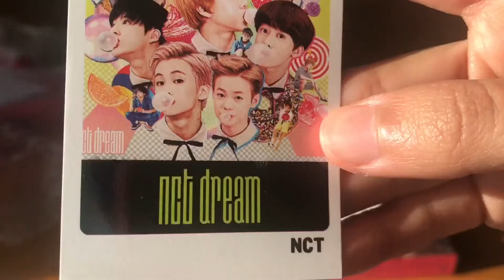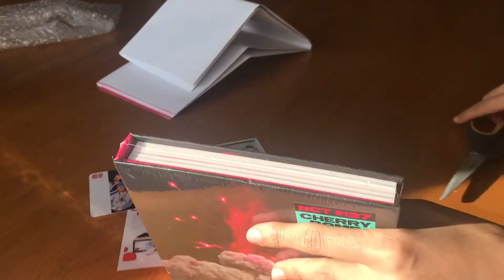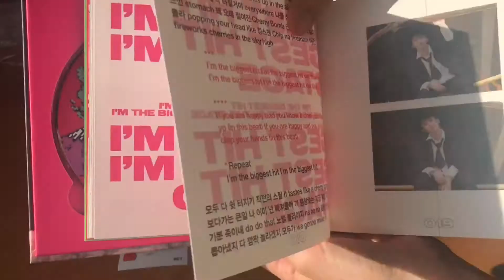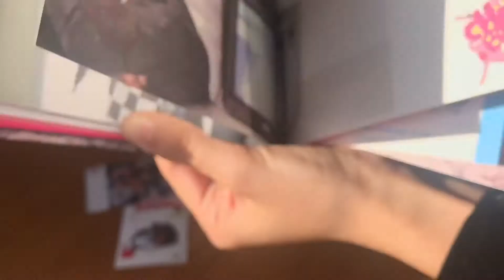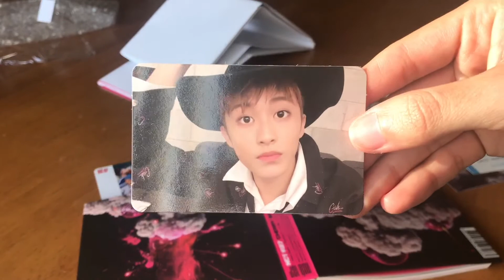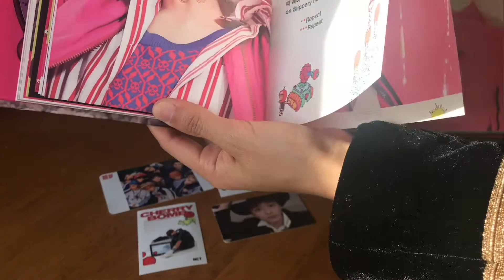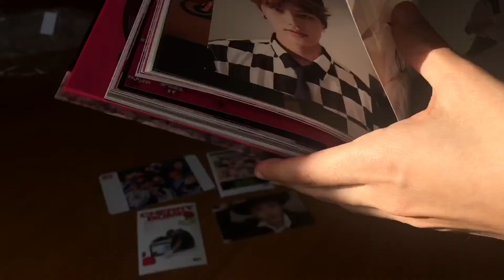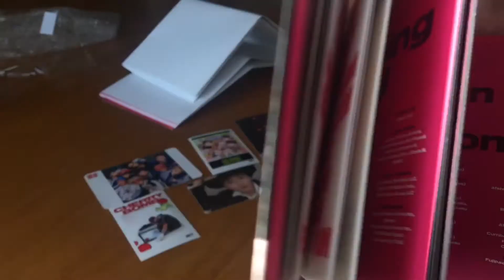[UNBOXING] NCT 127 엔시티 ‘Cherry Bomb’ Album DETAILED UNBOXING ♡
Hello everyone! Here is another Detailed unboxing video of NCT 127 “Cherry Bomb” Album! I absolutely love this group!!

Artist: NCT #127
Album: Cherry Bomb
Release Date: June 14th 2017
1. Cherry Bomb
2. Running 2 You
3. 0 Mile
4. Sun & Moon
5. Whiplash
6. Summer 127
7. Cherry Bomb (Performance Version)

Amazon Link: NCT 127- NCT #127 Cherry Bomb (3rd Mini Album) CD

*All Music and Photos Belongs To NCT 127 and SM Entertainment*

Xoxo💖